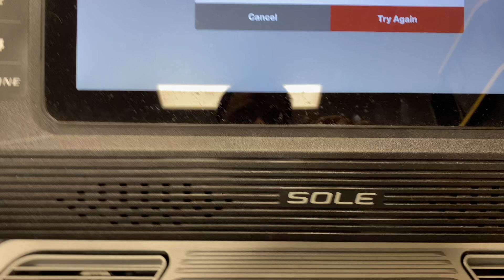Now is Working Great I Can Walk Part 2. Vlog